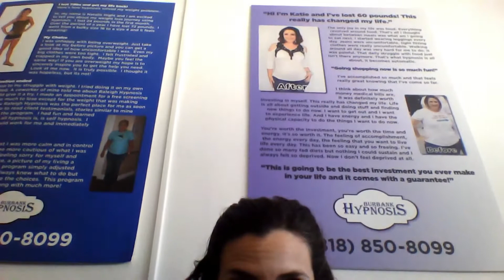Fad Diet vs Real Weight Loss Part 1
Part One: Have you ever wanted to know the difference between fad dieting and real long-term weight loss? You won't want to miss the first part of these life-changing tips!

If you are struggling to lose weight and keep it off, hypnosis offers a real solution. In order to determine if you can be accepted as a client we offer a free hypnosis screening.